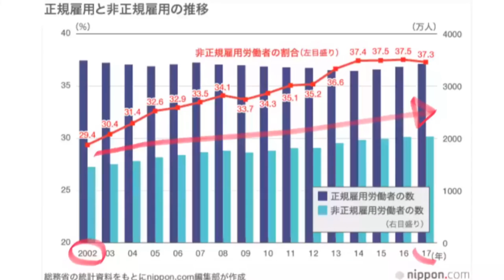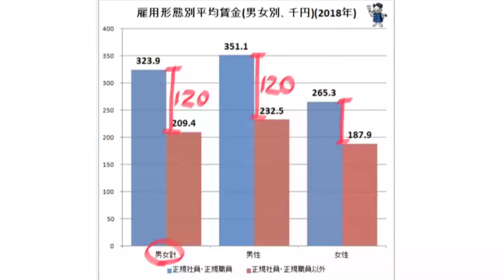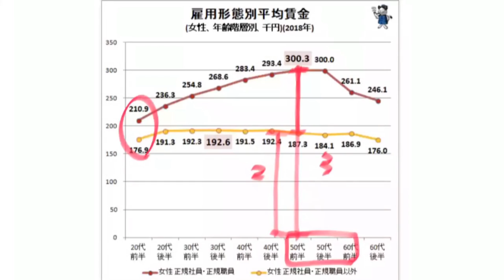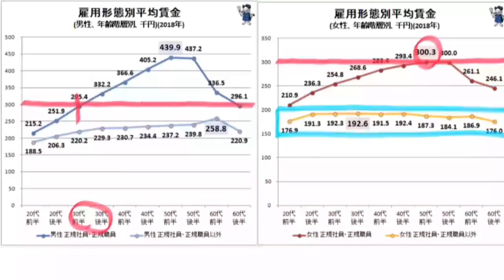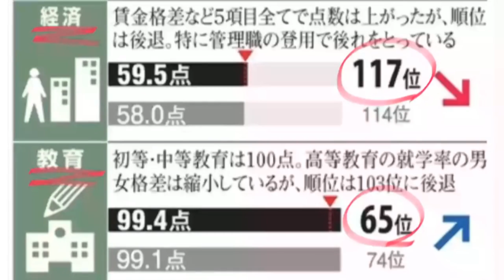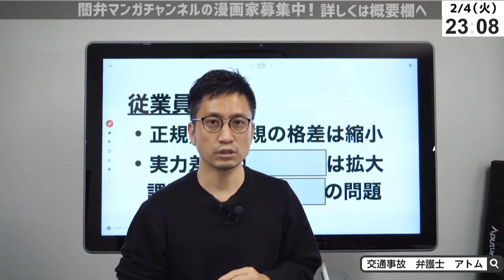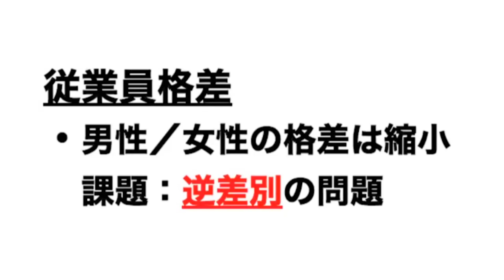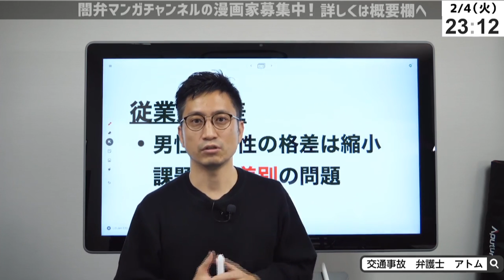【図解】目からウロコ。正社員と非正規の格差、男性・女性社員の格差。これからどうなる？ / タケシ弁護士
タケシ弁護士の無料相談窓口5選

①自己破産（借金・ローン問題）
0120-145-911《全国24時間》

②交通事故（慰謝料の賠償問題）
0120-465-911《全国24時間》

③刑事事件（逮捕、罰金刑）
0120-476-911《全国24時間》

④労働職場（パワハラ、残業）
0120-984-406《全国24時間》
※お電話は企業へ通知するための情報聞き取り目的であり、労働相談は現在受け付けておりません

⑤風評被害（ネット上の悪口）
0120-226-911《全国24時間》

相談はタイミングが大切です。
お急ぎください。

0:00 スタート
0:56 正規雇用と非正規雇用の推移
1:26 非正規社員の割合が増えている理由
3:32 正規社員と非正規社員の賃金の差
5:14 男性の平均賃金の差
6:34 女性の平均賃金の差
8:24 男女別 平均賃金の差
12:24 格差の未来をタケシが予測
18:30 まとめ
19:31 仕事で格差を感じた経験

【引用元】

日本の男女平等度合いを分野別にみると

【関連動画】

同一労働同一賃金が2020年4月スタート！契約社員・パートの方は知らないと損！弁護士がわかりやすく解説します！

契約社員の方は必見！法律違反の雇い止め3つのパターンを弁護士がわかりやすく解説します / タケシ弁護士

*異論・反論歓迎！みんなの意見聞かせて！*

【タケシ】
本名：岡野武志
出身：笑いを愛する大阪人
中学：枚方市立東香里中学のサッカー部員
高校：大阪明星高校のハードコアノイズバンド部員
大学：行かず、アメリカNYに2年半の逃避行
無職：18〜28歳の10年間、無職・フリーターで放浪
資格：28歳、高卒で旧司法試験（旧61期）に合格
起業：30歳、弁護士で即独立したら年収1億超え
経営：弁護士法人を全国展開、IT企業を創業・経営
現在：42歳、お笑い系社会派ユーチューバーに転身

《保有資格》
士業：弁護士、税理士
学位：Master of Law（LL.M. Programs）修了
英語：TOEIC925点

【カズキ】
出身：言いたくないけど実は、埼玉県所沢市
小学：シンガポールへ渡る、数学オリンピック受賞
中学：シンガポールのダマイ中学でラグビー国内代表
高校：イノーヴァ高校を8か月で中退、日本へ帰国
大学：国際教養大学をタケシの口車に乗せられ2年で退学
現在：23歳、国際系スクラム派ユーチューバーに転身

《保有資格》
英語：TOEIC970点、TOEFL104点

《素材提供》
効果音：OtoLogic
画像：Googleジャムボードを利用している動画では、Google社より公式に許諾を得て使用